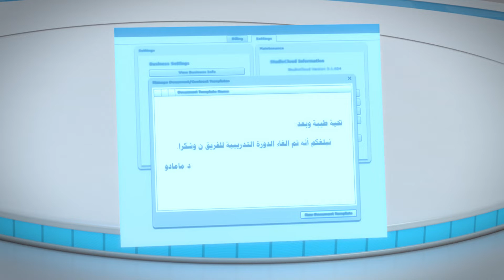الفريق نون | الحلقة ٥ - سرقة الأمطار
انضم إلى الفريق نون في مغامرتهم المثيرة في الصحراء الأفريقية! في هذه الحلقة، يكتشف جاسر وزهرة وروبو أسرار الرياح وتلقيح السحب بمساعدة الدكتور مامادو. بينما يتعلمون كيفية تحفيز السحاب لإسقاط الأمطار، يواجهون تحديات غير متوقعة ويدخلون في مغامرات مشوقة. شاهد لتعرف كيف سيواجه الفريق المخاطر وكيف سيتعاملون مع التحديات في رحلتهم العلمية. لا تفوت هذه الحلقة المليئة بالتشويق والمعرفة!
ساعدنا في تحسين قناتنا والمحتوى الخاص بنا! إذا كان لديك اقتراح او شكوى يمكنك التواصل معنا من هنا:
الفريق نون
استكشف العجائب العلمية في القرآن الكريم مع فريق نون! مغامرات شيقة ومثيرة للأطفال والكبار، تجمع بين المتعة والمعرفة. كل حلقة تكشف عن إعجاز علمي جديد في كتاب الله، بطريقة مبسطة ومسلية. لا تفوت فرصة مشاهدة هذا المسلسل التعليمي والترفيهي الذي سيغذي فضولك ويزيد من إيمانك.
ومن أشهر أعمال الشركة: الفريق نون، أميرة الصحراء، حكايات الفوانيس، أسرار مدينة العلوم، سمارت جحا، أحب لغتي، جحا يتعلم النحو.